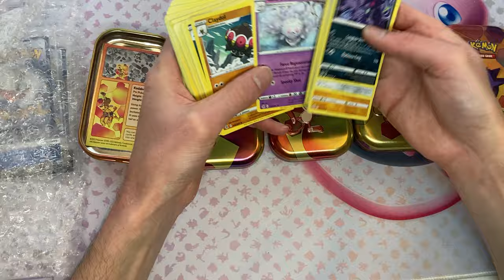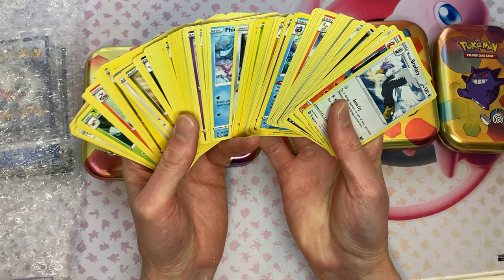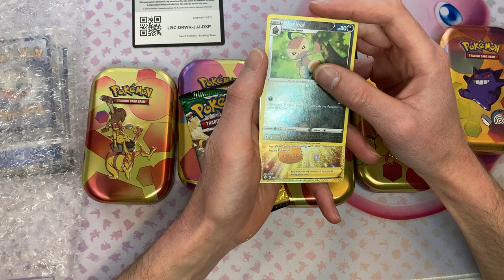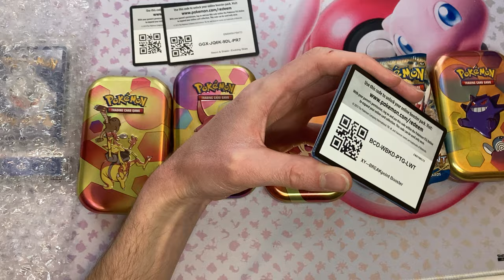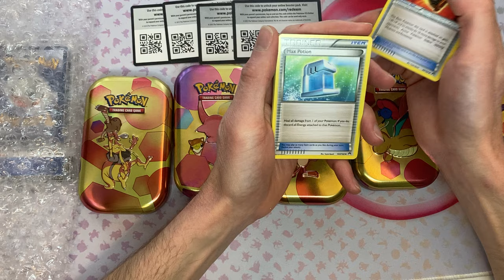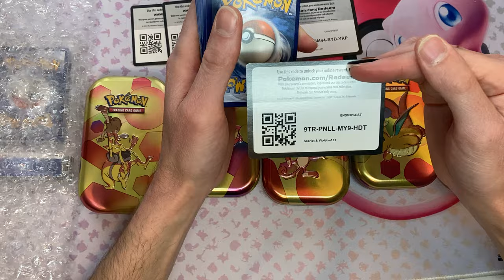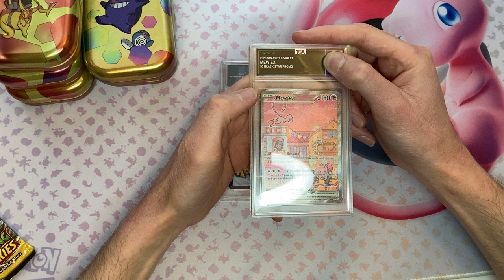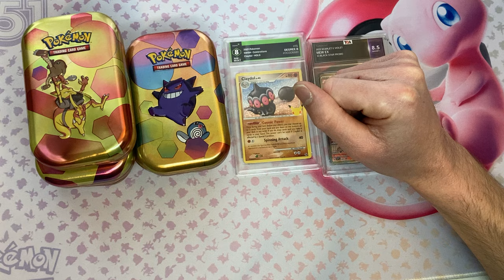Mystery Pokémon card box off eBay, turns out to be a hidden gem!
LINK TO BECOME A MEMBER ON MY YOUTUBE CHANNEL!

Take a guess on how much this cost and if you get it right I’ll mail you a free slab!

🚨8,000 YouTube subscriber giveaway, 4/19/2024 @7PM EST 🚨 on my YouTube channel live (link in bio) on my YouTube channel live (link in bio) Will be giving away free pull box pulls, 30 pack God packs and slabs to lucky YouTube subscribers!!! Make sure to subscribe to have a chance!!!  on my YouTube channel live (link in bio) Will be giving away free pull box pulls, 30 pack God packs and slabs to lucky YouTube subscribers!!!

LINKTREE LINK:

Linktr.ee/pokemon_drama

LINK FOR REDDIT:

Reddit.com/user/pokemon_drama